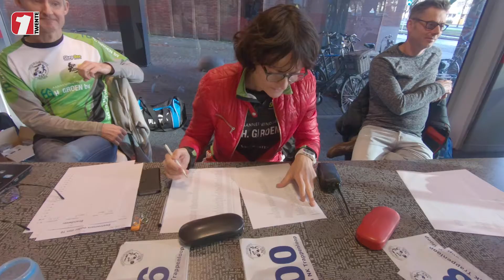NK Traplopen: 450 treden omhoog.